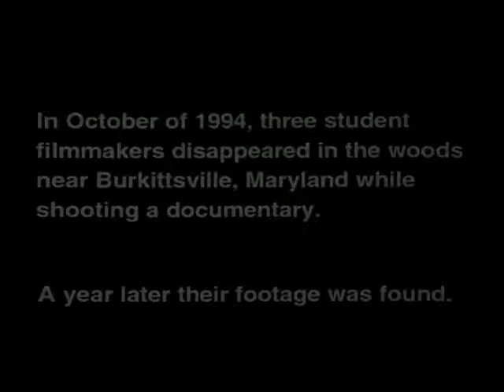Official Trailers: The Blair Witch Project (1999)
00:00 Official Trailer #1
00:37 Official Trailer #2

Three film students go missing after traveling into the woods of Maryland to make a documentary about the local Blair Witch legend leaving only their footage behind.

Genre: Horror | Mystery | Found footage

Directed by,
Eduardo Sánchez
Daniel Myrick

Produced by,
Robin Cowie
Gregg Hale

Written by,
Daniel Myrick
Eduardo Sánchez

Starring,
Heather Donahue
Michael C. Williams
Joshua Leonard

Antonio Cora

Cinematography,
Neal Fredericks

Editing by,
Daniel Myrick
Eduardo Sánchez

Studio,
Haxan Films

Distributed by,
Artisan Entertainment

Running time,
81 minutes

Country,
United States

Language,
English

Budget,
$22,500

Box office,
$248,639,099